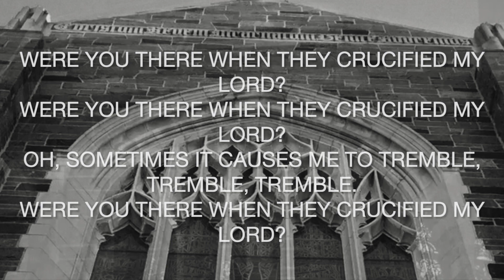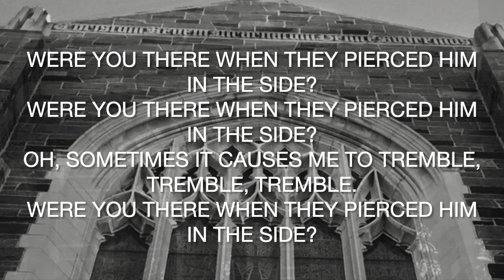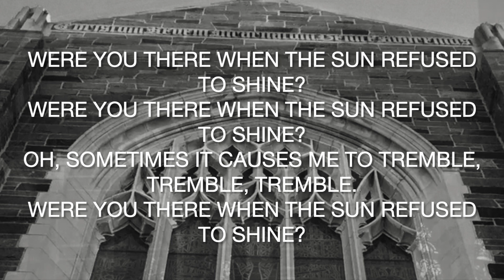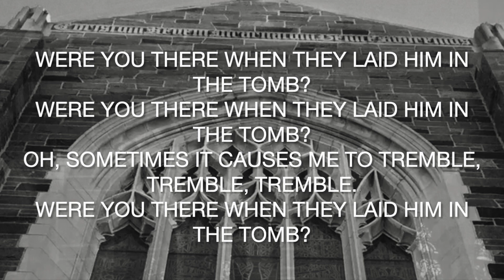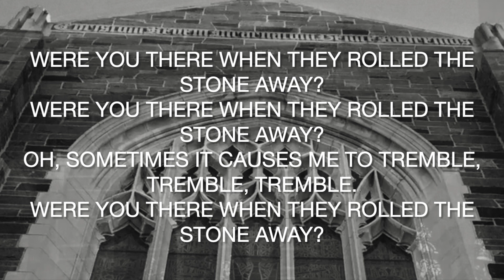Were You There